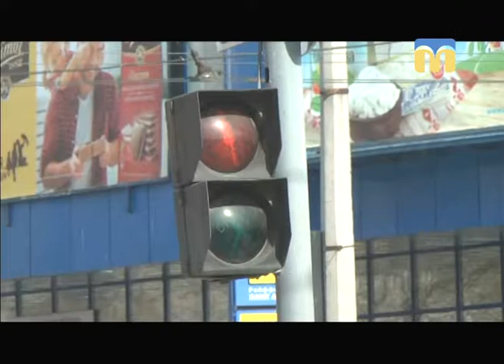Телевізійні новини Миколаївщини - 07:30 — (27.02.2018)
Інформаційна картина дня (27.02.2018) поглядом кореспондентів телеканалу “Миколаїв” (випуск новин — 07:30):
- дорожньо-транспортна пригода - один загиблий;
- Чемпіон України з акватлону - миколаївський рятувальник Артем Вагін.